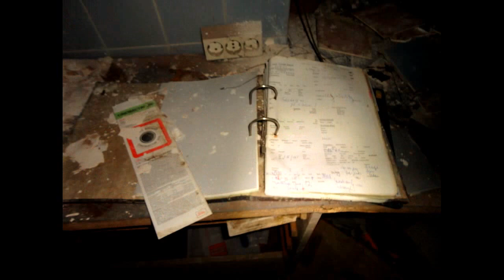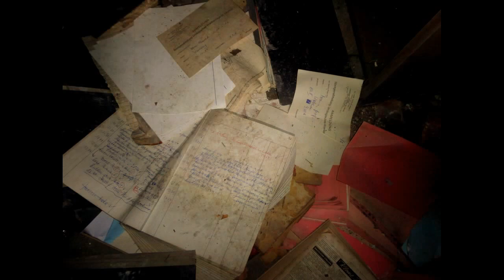Lost Place : Traurige "Anna L-Villa " Keller-Dach Aug.16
Ein Besuch in der extrem besuchten sogenannten Anna L -Villa. Ein künstlerischer Anspruch ist an meine Videos nicht zu stellen, ich fotografiere lediglich was ich für mich persönlich festhalten will. Es ist nichts verändert, umdekoriert, bildmäßig bearbeitet oder sonstiges. Die Fotos  sind vom kompletten Haus im August 16         Mittlerweile scheint etliches schon abhanden gekommen zu sein, und es herrscht ein ziemliches Durcheinander. Natürlich konnten es auch nicht alle unbeschmiert lassen.
Traurig, traurig...
Meine Recherche gibt folgende Spekulation:
Der Eigentümer war vermutlich der älteste Sohn aus erster Ehe der oft genannten Dame im Altenheim. Die lebte da aber nicht drin, sondern im Nachbarhaus. Der Eigentümer verstarb 88, was danach geschah, lässt sich noch nicht mal mehr spekulieren. Jedenfalls ist einer dessen Söhne ebenfalls bereits um 2000 rum gestorben. Möglicherweise ist es seit Jahrzehten eine Erbschaftssache, was das Verkommenlassen evtl erklären würde.. Einfach unglaublich.